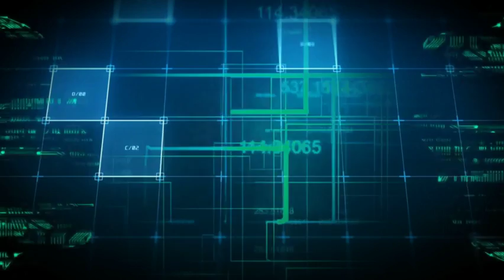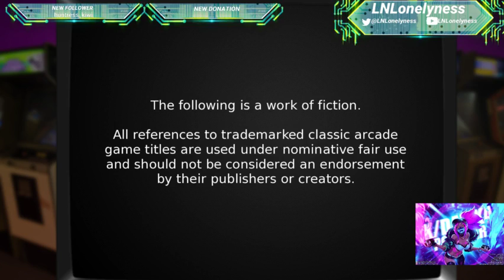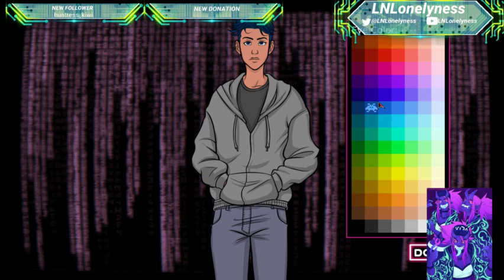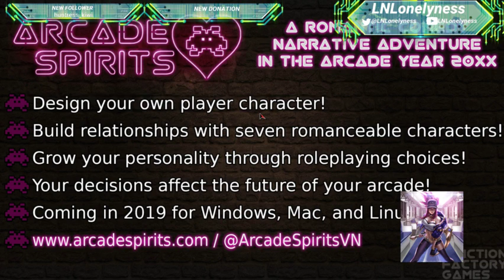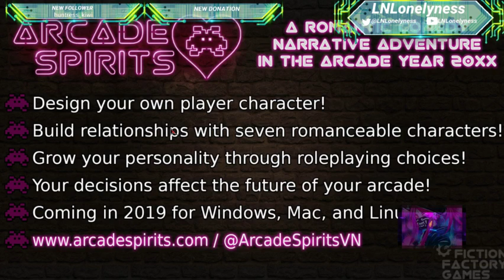Streaming Arcade Spirits | LNL Test Stream